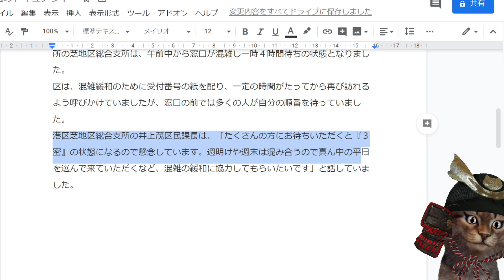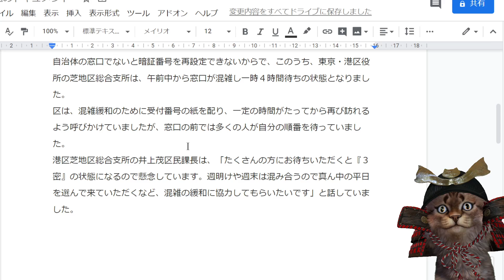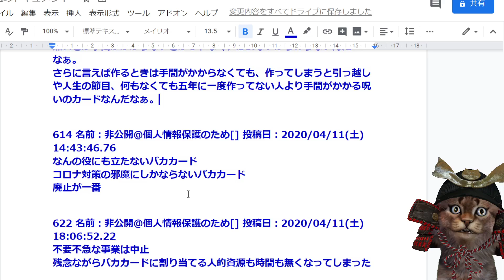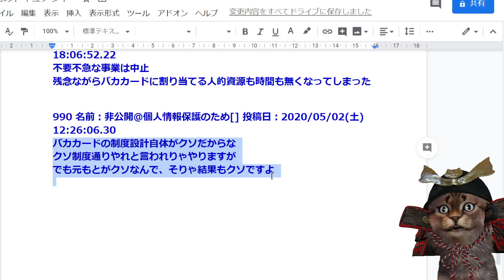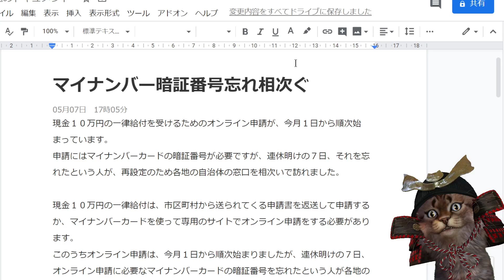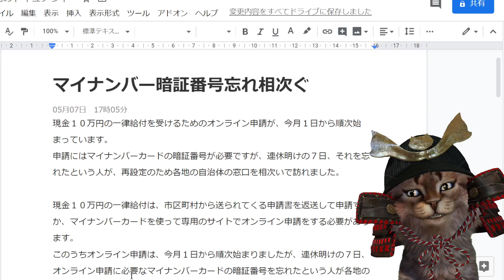【悲報】マイナンバーの暗証番号忘れ相次ぎ、役所の窓口が4時間待ちの大混雑に！ｗｗｗｗｗｗｗｗ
マイナンバーとかマジで欠陥品だろコレｗｗｗｗ